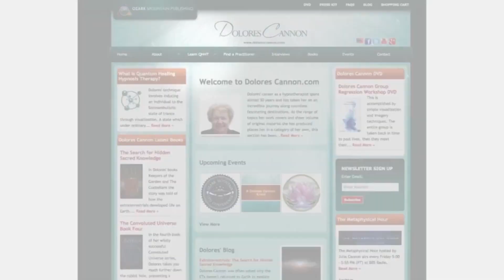Light Alliance working with humanity to release the darkness on our planet | #304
Why is our world in such upheaval today? What or who is causing it, and where are we headed? The Transfiguration of Our World (Expanded Edition) gives a comprehensive overview of the world situation, why we are having such problems, and the solutions now being put in place.

According to author Gordon Asher Davidson, the world is being guided by an interdimensional Light Alliance working closely with many members of humanity to release the hold of darkness on our planet. In order to loosen the impasse currently gripping the world, it is essential for us to recognize and understand the purpose of higher beings and civilizations from beyond our planet. Their intention is to help us co-create a sustainable and spiritually fulfilling civilization based on love and aligned with a higher spiritual plan for human evolution.

1) Channeling.com is our trusted network of talented spiritual advisors dedicated to empowering lives by helping people discover answers to their most pressing questions, gain closure, find their purpose in life, and more.

Title Intro:
Item Purchase Code:
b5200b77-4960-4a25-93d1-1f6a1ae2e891